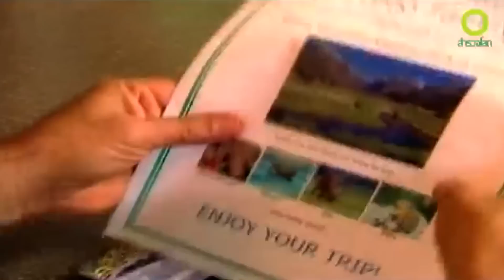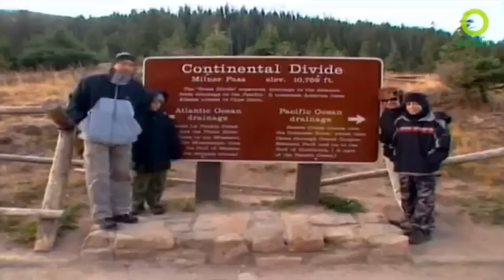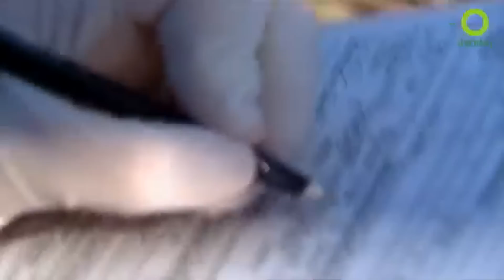สารคดีสำรวจโลก ตอน ผจญภัยเทือกเขาร็อกกี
เทือกเขาร็อกกี เป็นเทือกเขาในอเมริกาเหนือ พาดผ่านตั้งแต่บริติชโคลัมเบียในแคนาดา ไปจนถึงรัฐนิวเม็กซิโกในสหรัฐอเมริกา รวมความยาวประมาณ 4,800 กิโลเมตร ไม่เพียงแต่ธรรมชาติที่งดงาม สถานที่แห่งนี้ยังมีสัตว์ป่าอาศัยอยู่เป็นจำนวนมาก ติดตามเรื่องราวการเดินทางครั้งนี้ได้ใน สารคดีสำรวจโลก ตอน ผจญภัยเทือกเขาร็อกกี

ด็อกซิลล่า ดูสารคดีเป็นภาษาไทย เข้าใจง่าย พากย์ไทย 100 %
รับสิทธิพิเศษ เฉพาะผู้ลงทะเบียนเท่านั้น ที่ …